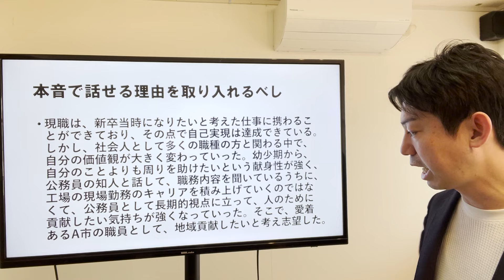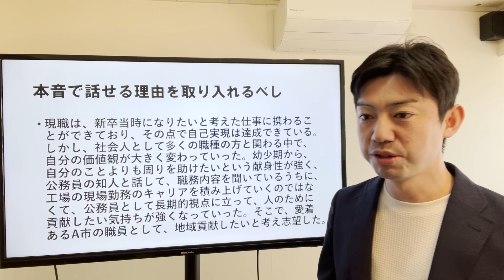絶対に納得する転職理由を作る方法はこれだ！〜公務員試験対策 地方公務員 市役所 県庁 国家公務員〜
今回は、面接官が絶対に納得してくれる転職理由を作る方法を解説します。
面接官は、あなたの本音の理由を知りたいので
その意図を踏まえて、誰もが納得できる転職理由を固めてください。

松村塾の面接対策書籍はこちら
受かる面接・落ちる面接〜エクシア出版〜

公務員から公務員の転職対策をまとめた書籍
公務員の副業・転職・起業〜エクシア出版〜

公務員試験に関する相談・個別サポートはこちら
来年に向けての長期サポートコースもありますので、当塾に問い合わせください。